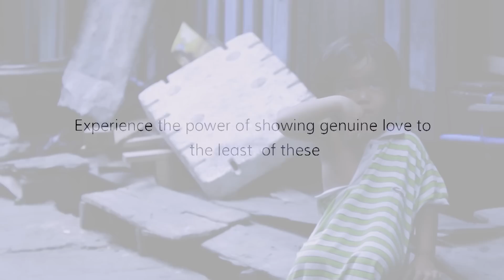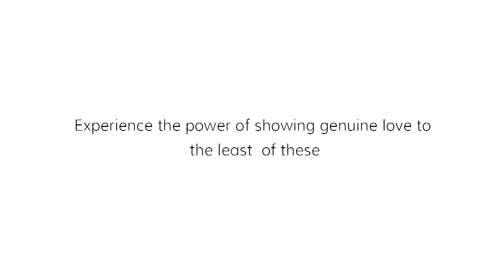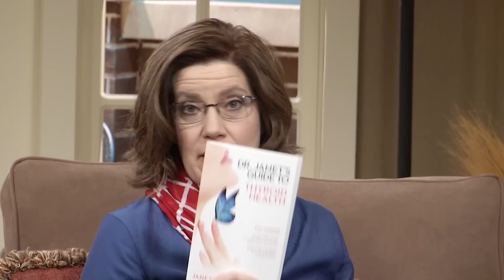Dr. Janet’s Guide to Thyroid Health with Dr. Janet Maccaro - Part 1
Best-selling author and international health expert, Dr. Janet Maccaro returns to share a message of health, hope for those dealing with thyroid and other health issues.